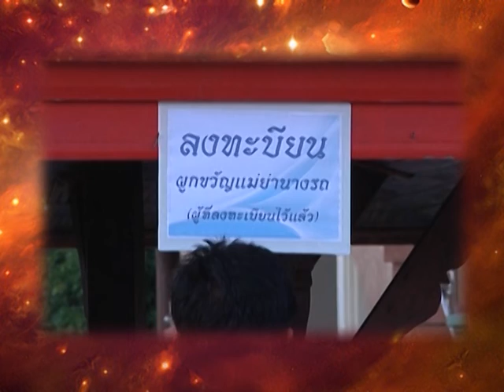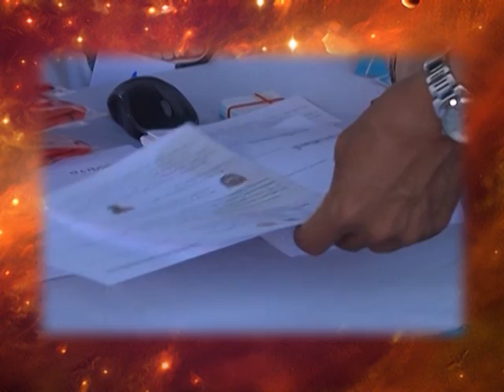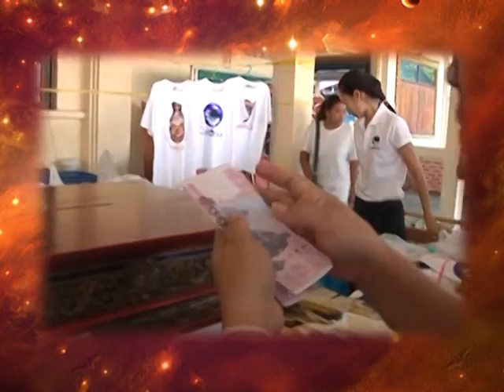รายการหัตถจิต | 12/08/58 | EP 2/4